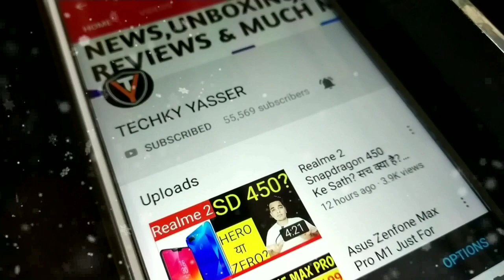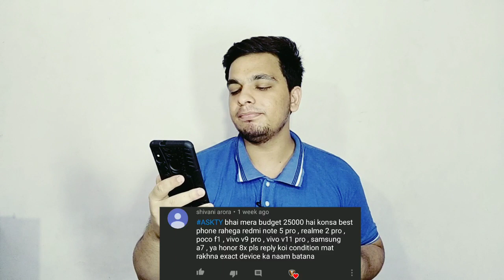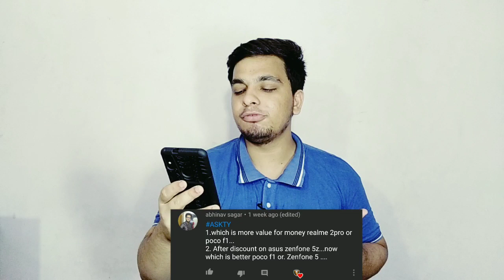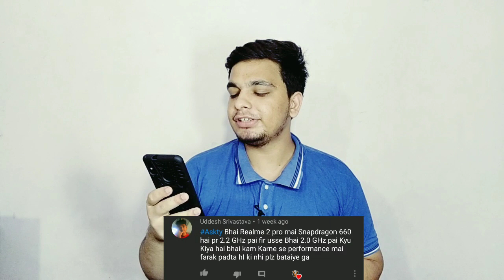Realme 2 Pro Mei Internet Problem Hai?? Kya Ye Sach Hai?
Q & A Episode : 36